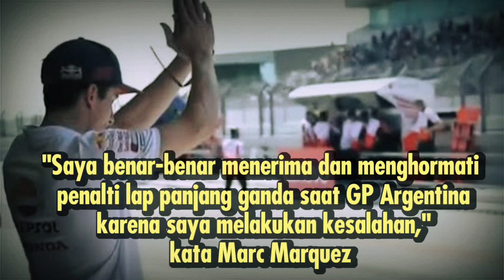Lah ‼️ Begini Komentar Marquez Usai di Jatuhkan Double Long Lap Penalti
Marc Marquez Mengometari Double Long Lap Penalti